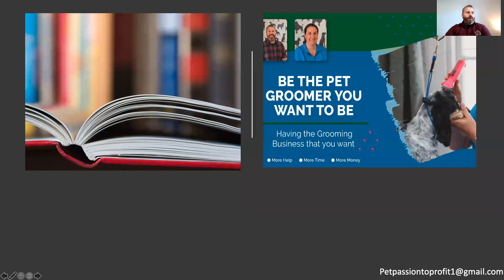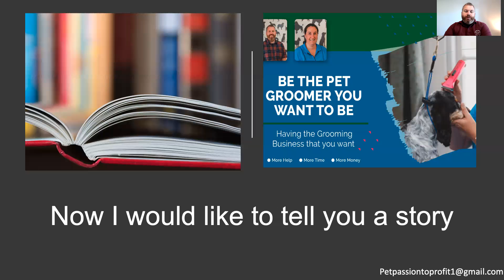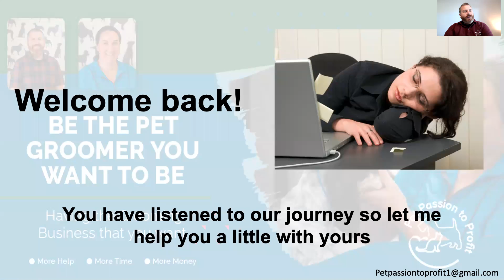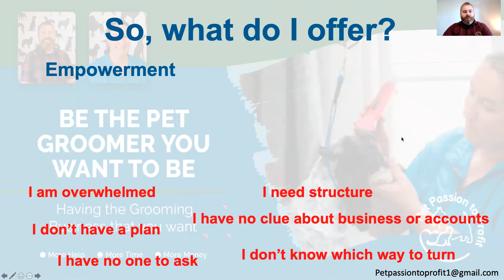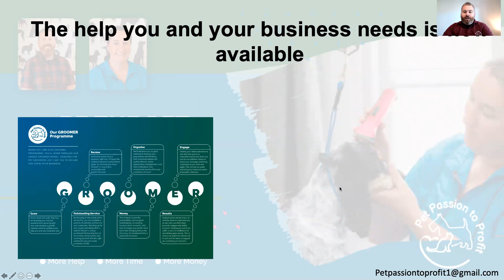My presentation on Mentorship for the Savvy Pet Spa day of business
In March I was asked to be part of the Savvy Pet Spa day of business. I had an hours slot and this is my presentation.

I am sure you can still watch the live version on the Savvy Pet Spa Facebook group. That has some additional questions and answers.